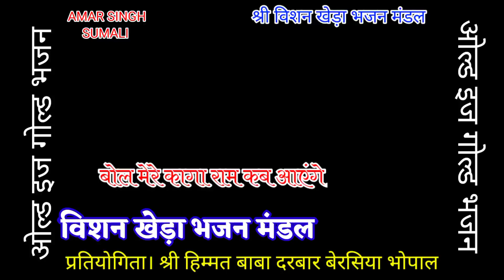श्री विशन खेड़ा भजन मंडल प्रतियोगिता हिम्मत बाबा दरबार बेरसिया भोपाल कथा रामायण ओल्ड इज गोल्ड भजन